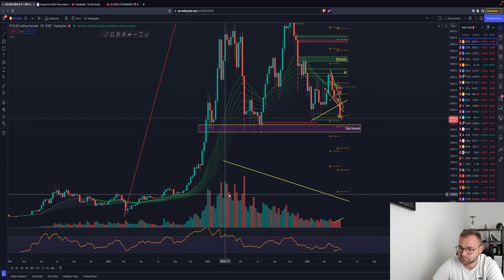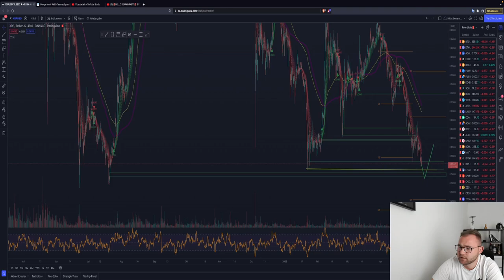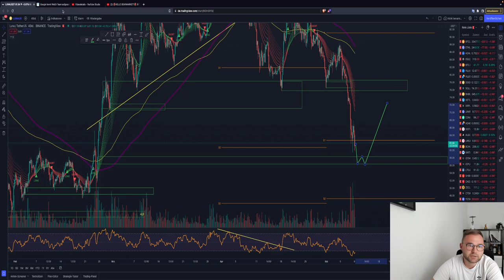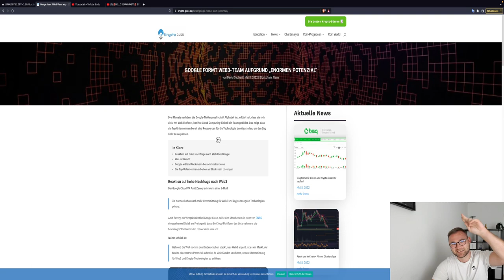🚨 BITCOIN CRASH!🚨 BEARMARKET CONFIRMED?! 30K USD MÖGLICH! ADA RIPPLE LUNA Chartanalyse News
Timesteps:
00:00 Abo, Kommentar & Like nicht vergessen
00:30 Bitcoin
04:00 Ethereum